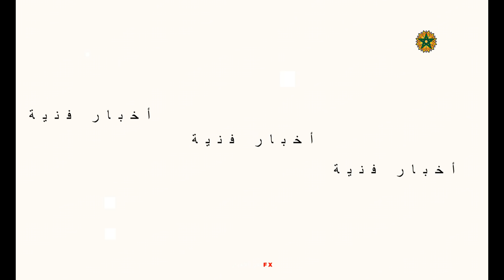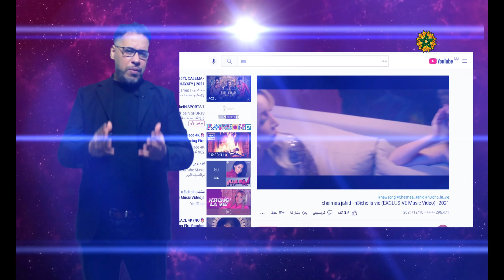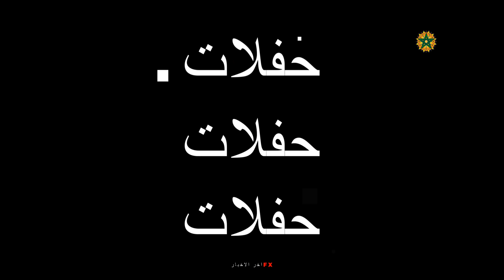فنانون مغاربة يتضامنون مع حاتم عمور شيرين تكشف عن حبها الجديد شيماء جاحظ تتألق عمر كمال يكشف حقيقة’’